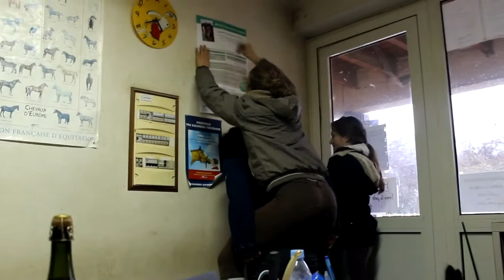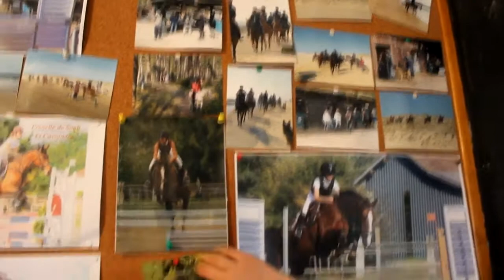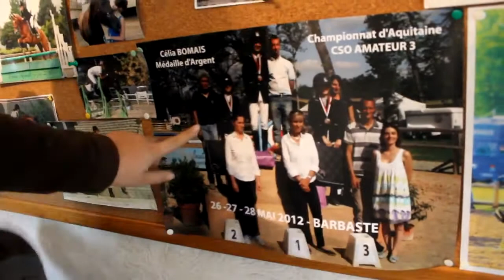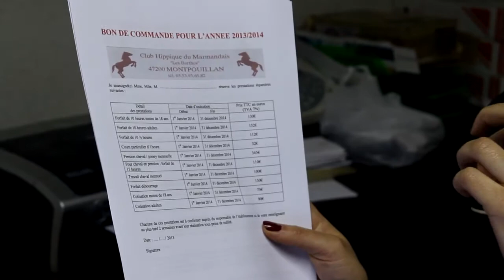Sport de Riches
Un documentaire sur la hausse de la TVA (de 7% à 20%) et ses conséquences sur le Club Hippique du Marmandais, petit club qui se situe à Montpouillan dans le Lot-et-Garonne.